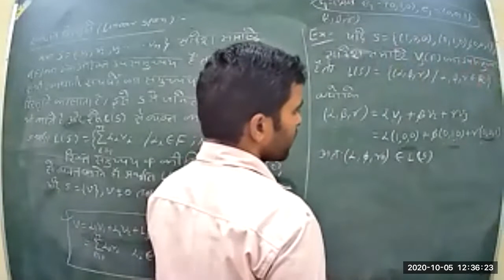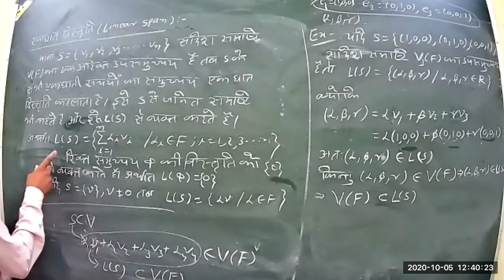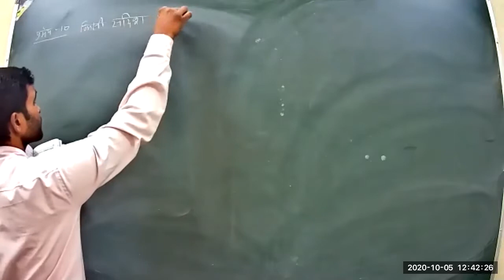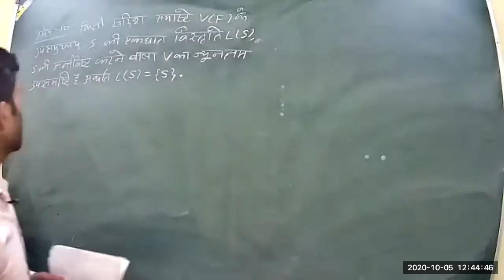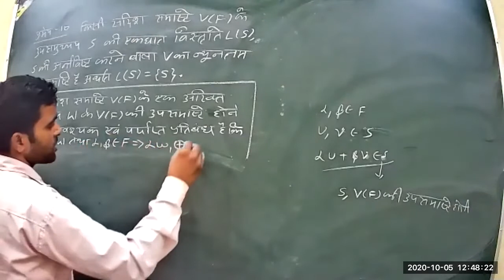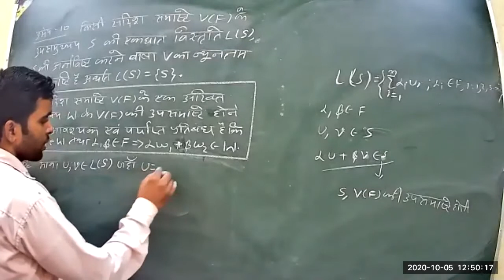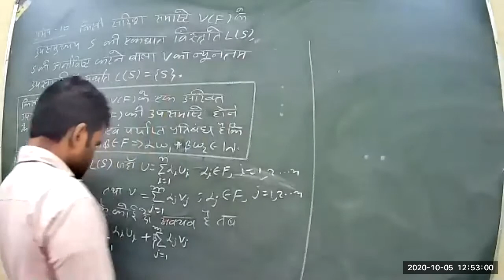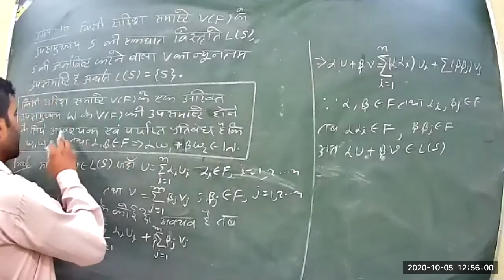Class 35 P2 BSC 3rd year Math Algebra 05.10.2020.